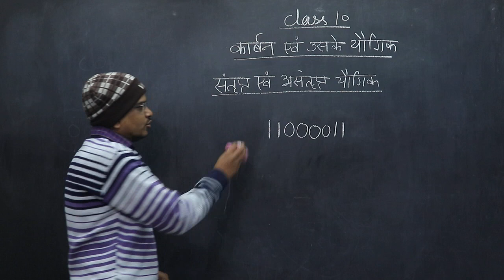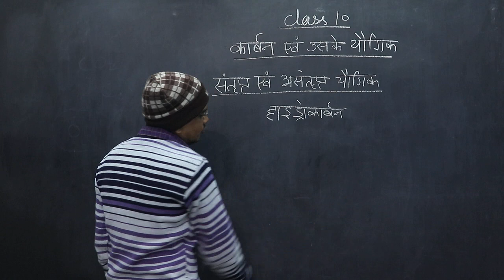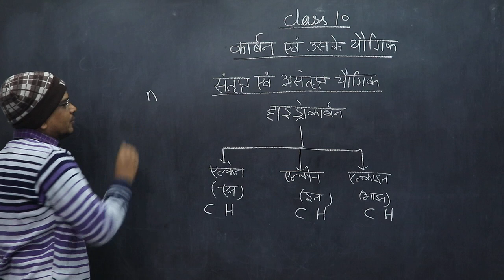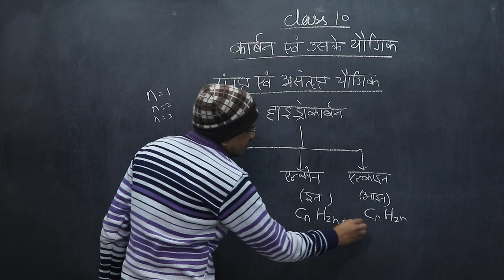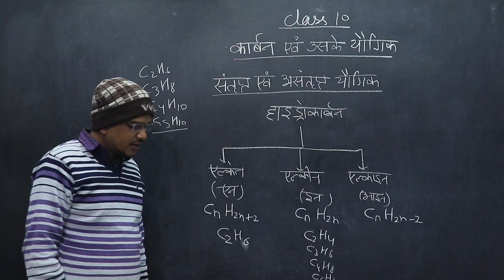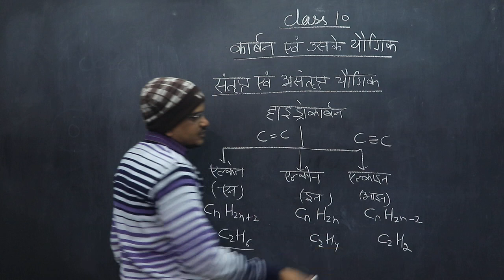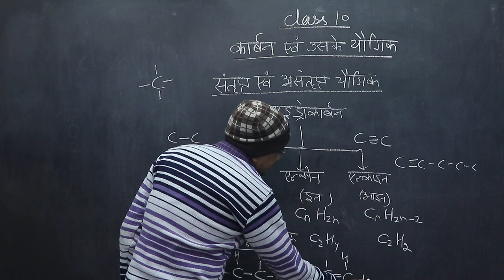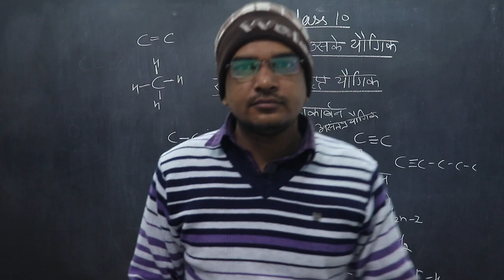class 10 carbon and uske yogik in hindi || santript avum asantript carbon yogik part 4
in this video we are reading class 10 carbon and uske yogik in hindi in which we are learning carbonic yogic ka naamkaran.
part 4